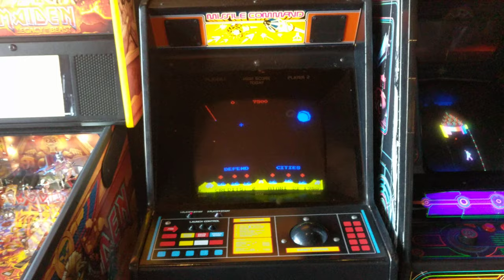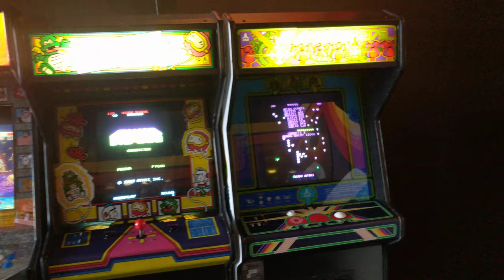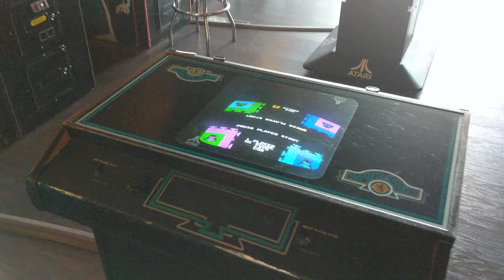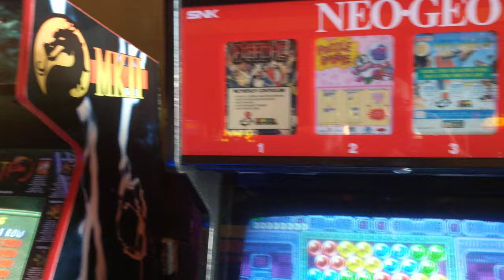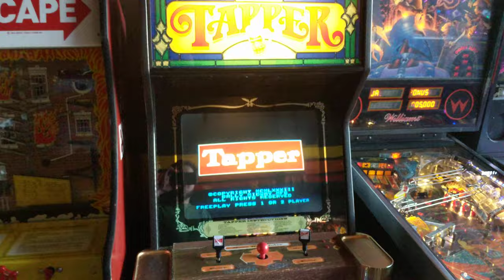Vector Volcano Classic Arcade XFlare Arcadia in Bend, Oregon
Vector Classic Arcade located in Bend, Oregon.  This arcade offers a flat fee for all day or for only one hour.  Pinball is extra.  Welcome to the newly named channel of XFlare Arcadia.
Chapters:
0:00 Mini Arcade
2:47 Pole Position